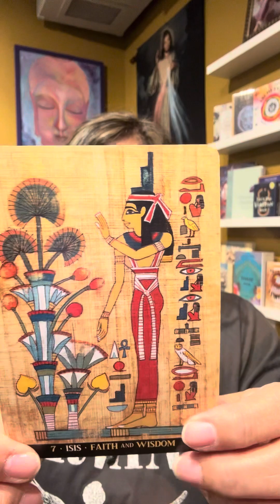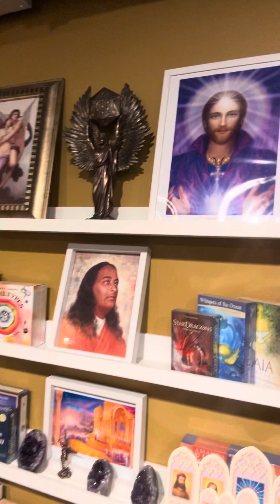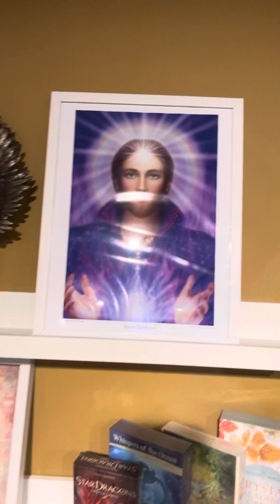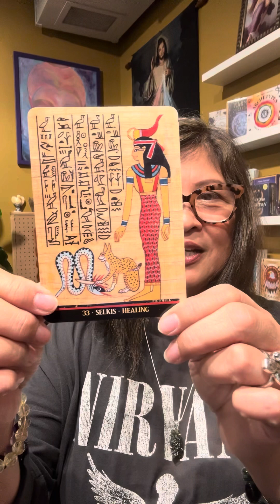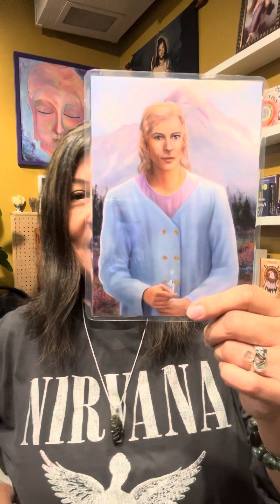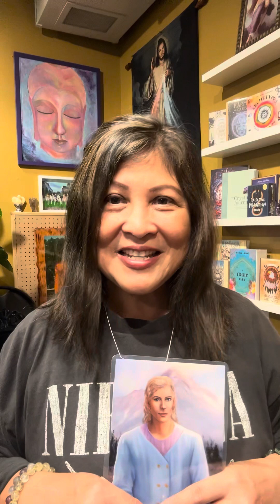The Goddesses Isis, Bastet and Selkis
Sharing these Goddesses that are here with us to activate our divine feminine goddesses energies! Namaste 🙏